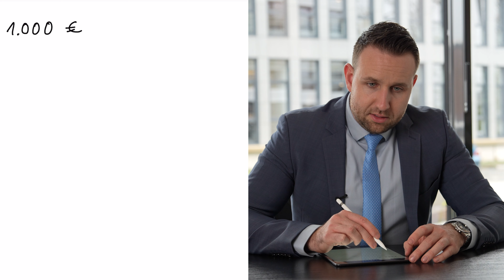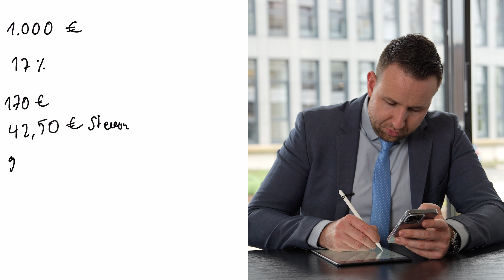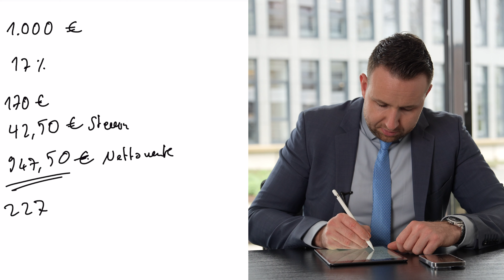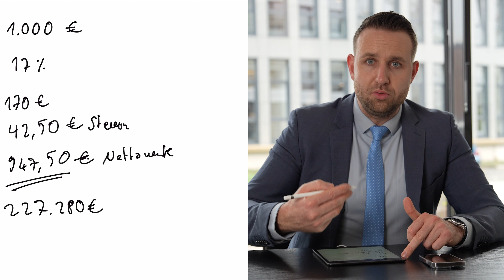Das bleibt wirklich übrig aus deiner Rentenversicherung?